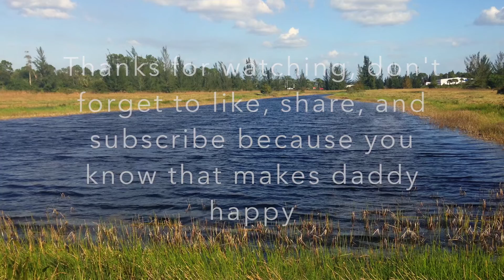Fruit Farm For Sale